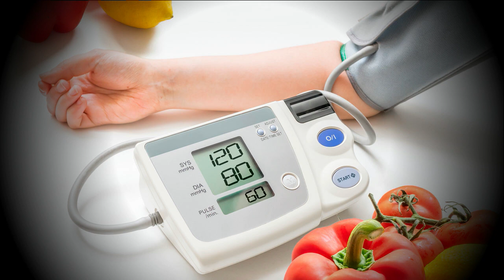La Presion Arterial Alta Se Cura ✪ Remedios Caseros Para La Presion Alta 2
Frecuentemente se oye a personas preocuparse por sufrir de hipertensión. En general, son personas adultas y mayores. Sin embargo los jóvenes, e incluso los niños, también pueden sufrir de presión arterial alta. Para ocuparse y no preocuparse, lo mejor es conocer qué alimentos y hábitos cotidianos se debe tener en cuenta para prevenir o tratar la hipertensión.